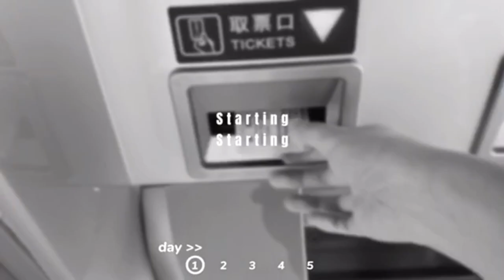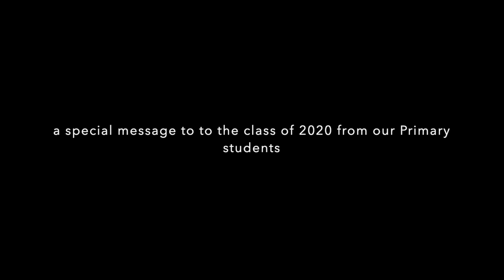Doane Academy 2020 Class Night v2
Seniors continue the tradition of passing down their caps and gowns